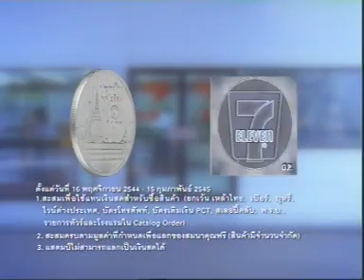7 Eleven Romance Runaway Bride Pretty Woman Fun SkyExits.com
Sky Exits is a films production house in Bangkok Thailand service and support all everything about film, Established in 1982 and made TVC commercial more than 6,000 TVC in Asia , the company has met the ever greater demand for timely and quality services to Thai and international clients in these areas. The company's principals have lived and worked in Thailand and South East Asia for more than a decade, and possess fluency in several of the region's languages and cultures.

...Individually we strive for excellence in our areas of expertise, as a company, we are ready to meet your needs and ensure your satisfaction.

As a full-service film and Video production company, we offer film permit acquisition, casting, location scouting, catering, camera equipment, film processing, transportation, accommodation, crewing and access to a wide range of production equipment and post-production facilities.

Sky Exits Film clients are numerous and varied, and each has presented us with interesting challenges to out-perform ourselves. It has been through these multi-faceted demands that we have grown strong, and excelled in our areas of expertise.

Fax no. + 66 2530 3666
(Juh Producer : Mobile Phone no. + 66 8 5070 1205)

We call him" A Man From The Sky [My Heart is My Mouth ] everything I say I really mean it.""Nobody to become a somebody". Who is the greatest? Floats Like A Butterfly and Stings Like a Bee" To shoot or not to shoot that is the question.

His whole life was a million-to-one shot.
A small time boxer gets a once in a lifetime chance to fight the heavyweight champ film director in which he strives to go the distance for his self-respect , is a struggling boxer filmmaker trying to make the big time. Working in Sky Exits Films Production in Thailand. He also earns extra cash as a debt collector. "Nobody to become a "somebody". The match is supposed to be easily won by Sky Exits, but someone forgot to tell him, who sees this as his only shot at the happy New Year big time. We call him " A Man From The Sky [My Heart is My Mouth] everything I say I really mean it."
 Who is the greatest? Floats Like A Butterfly and Stings Like a Bee"
See our films.

To shoot or not to shoot that is the question.